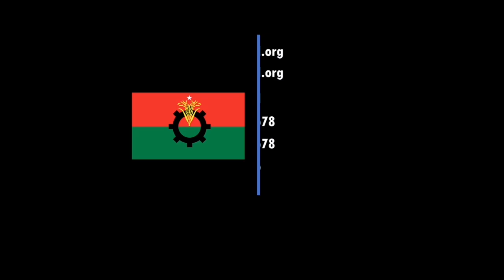সন্ত্রাস দিয়ে আওয়ামী লীগের জন্ম, এবং সন্ত্রাস দিয়ে তারা রাজনীতি করে - মির্জা আলমগীর।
৪ সেপ্টেম্বর, ২০২২ রবিবার
বাংলাদেশ জাতীয়তাবাদী দল-বিএনপি’র চেয়ারপারসন এর গুলশানস্থ কার্যালয় হতে সংবাদ সম্মেলনকালে সাংবাদিকের এক প্রশ্নের জবাবে বিএনপি মহাসচিব মির্জা ফখরুল ইসলাম আলমগীর এই মন্তব্য করেন।